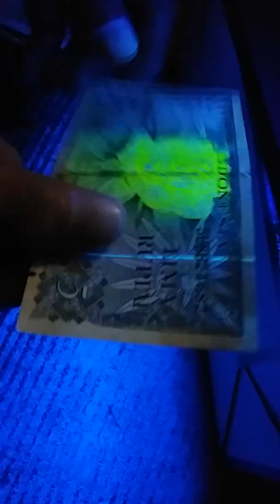Uang 5 rupiah tahun 1959